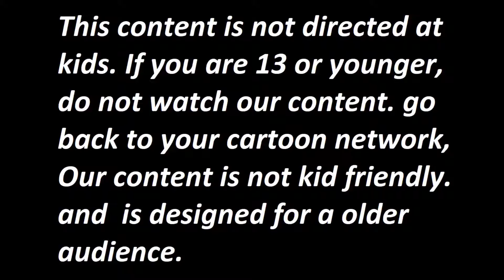Your Turn To Die - #9 "Oh ITS A TRAP!"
Swaganater returns to playing the horror/visual novel/adventure game Your Turn To Die (YTTD). A number of people have compared this game to Danganronpa.  In this session we continue exploring and end up finding a weapon.

Used under the following statement from Neffex,"We offer our music copyright free because we want people to create awesome content and have exciting new music to make their videos that much better"

Outro Music is custom made in apple garage band by Swaganater.